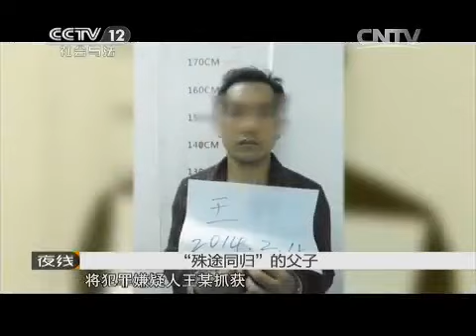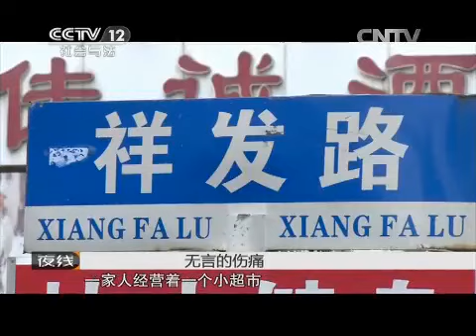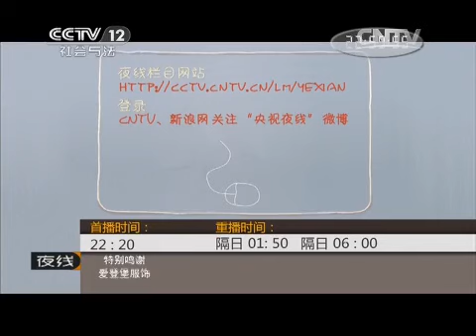疯狂大劫案 【夜线 20150715】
本期节目主要内容： 2015年2月广东省普宁市一名男子潜入金店在金店内挑选饰品，之后拿走了很多饰品。2月到3月，广东省揭阳市接连发生2起针对驾驶高级轿车女司机实施的抢劫案件，涉案价值几十万元。警方最终将5名犯罪嫌疑人抓获。陈某，22岁，安徽人，是这个抢劫犯罪团伙的主犯。几年前，陈某的父亲就因为抢劫而入狱，现在还在服刑期间。如今，陈某却走上了和父亲相同的犯罪道路。